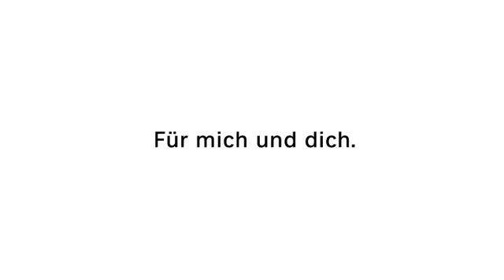Coop "The Ring"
Director: Sebastian Schipper
Production Company: Embassy of Dreams, Munich
Service Production Company: Orange Films, Cape Town